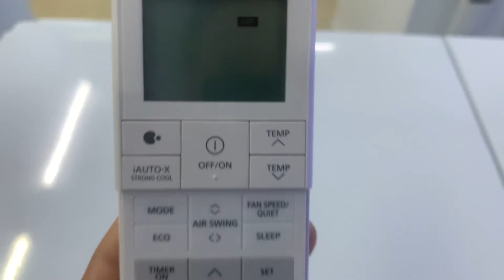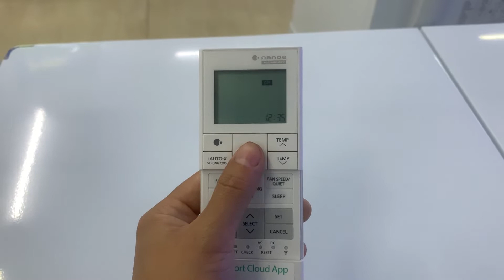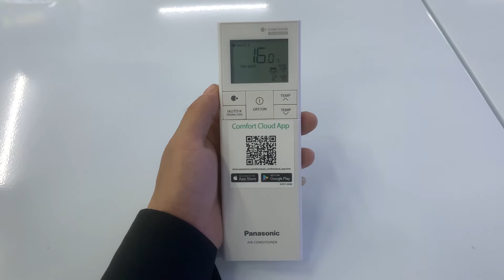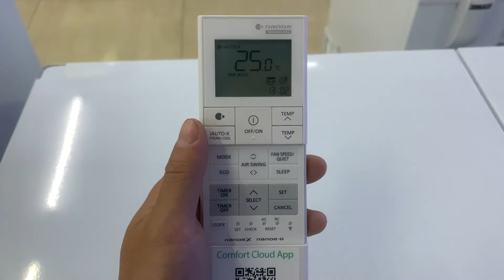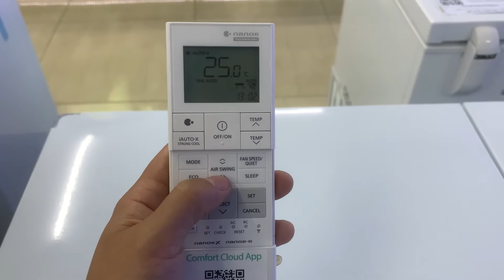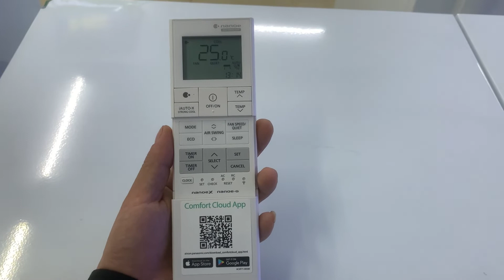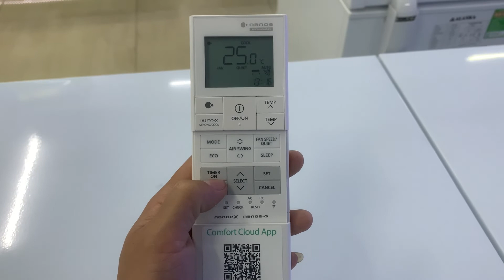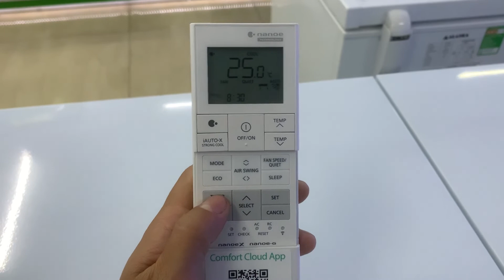Hướng dẫn sử dụng điều khiển điều hòa Panasonic năm 2022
Điều khiển điều hòa Panasonic Model XU9XKH; XU12XKH; XU18XKH; XU24XKH